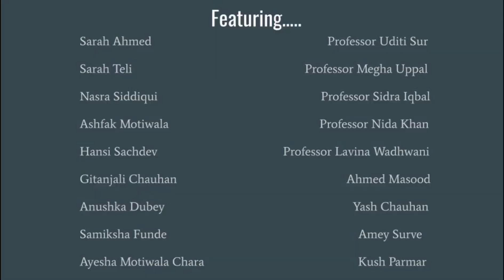WOMEN :Who you are | A message to all the women - Ayesha Motiwala Chara